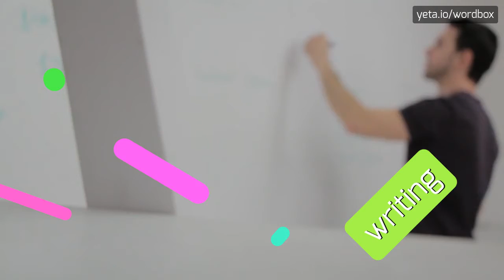FIREHEADBOB - HOW TO PRONOUNCE IT!?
Watch how to say and pronounce "fireheadbob"!